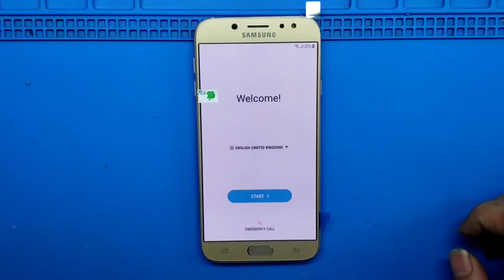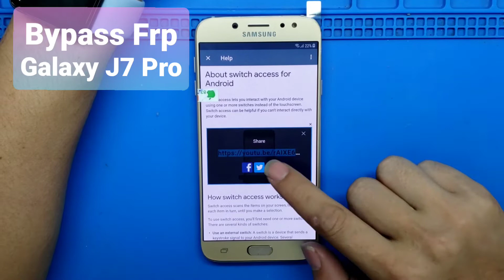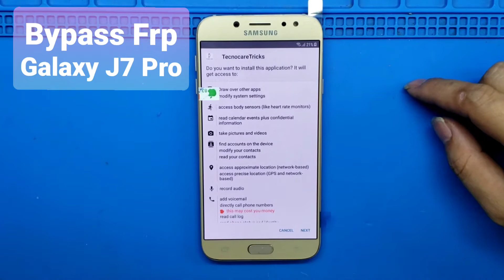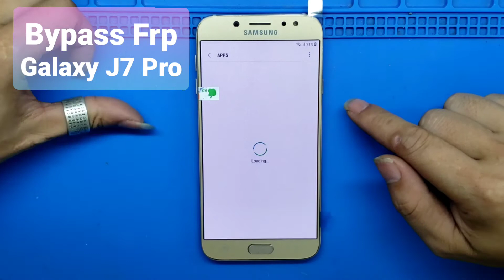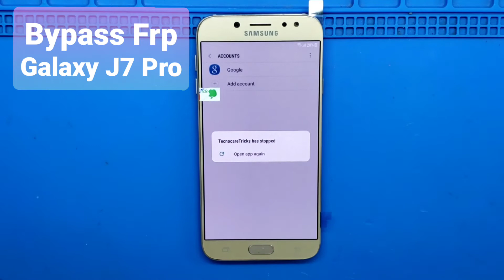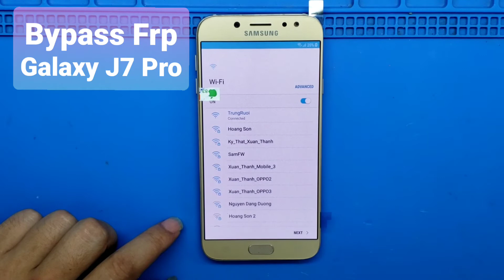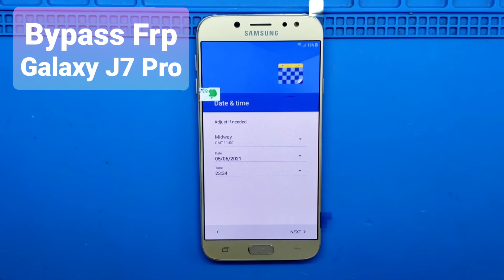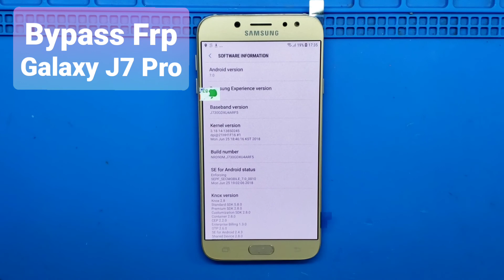Samsung J7 pro Frp Bypass / Google account unlock / Remove lock frp J730G U4